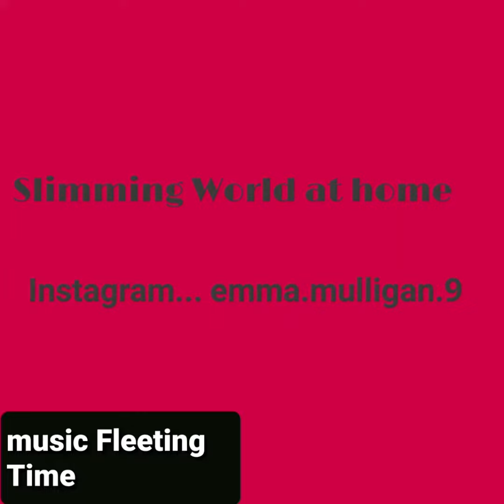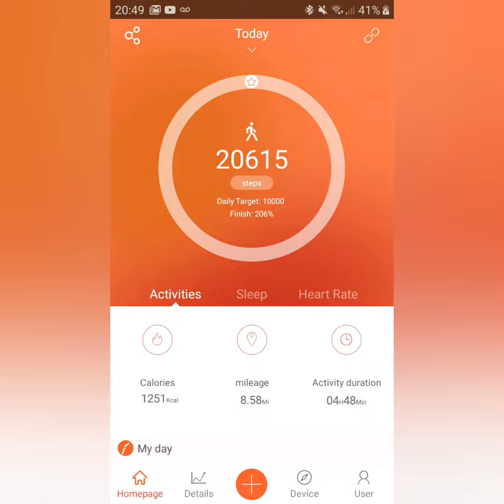Doing slimming world at home w.i.a.t 19/12/19